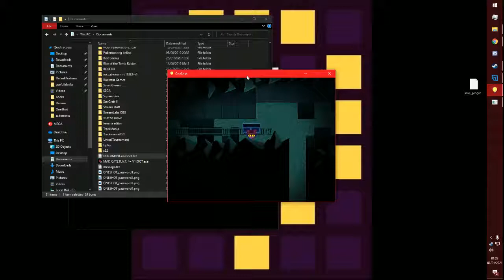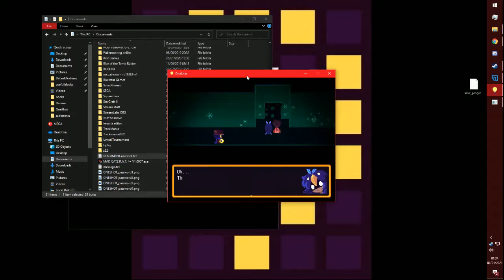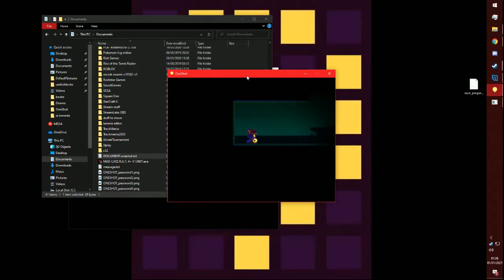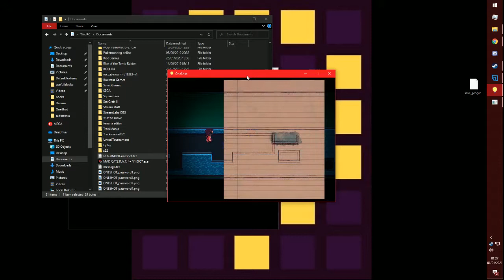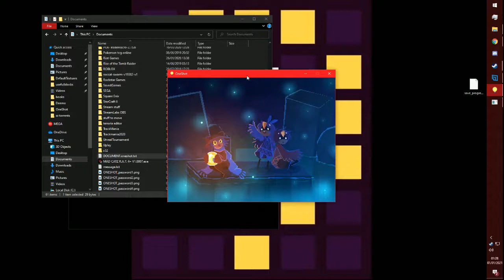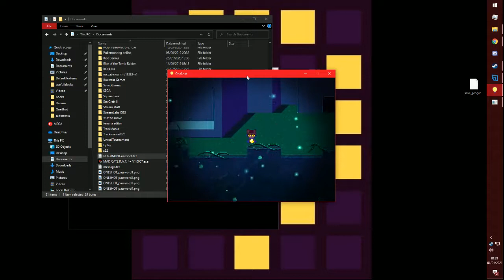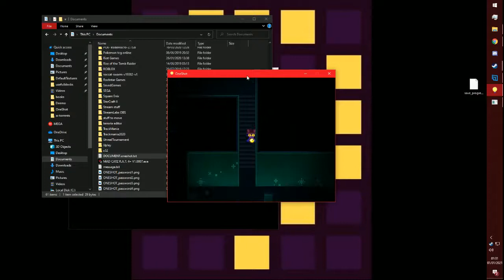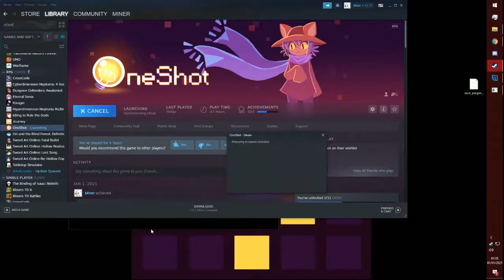Oneshot EP9: The Glen and The Plane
In this episode we access the Glen again and help Cedric Fix His Plane.